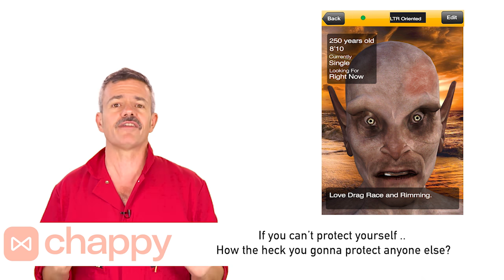SPOILER ALERT! RuPaul's Drag Race All Stars S4 Extra Lap Recap "Super Girl Groups, Henny"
to find out where to watch RuPaul's Drag Race All Stars Season 4 in your territory!

Follow John: @JohnPollySays

RuPaul's DragCon LA, May 24, 25, 26!